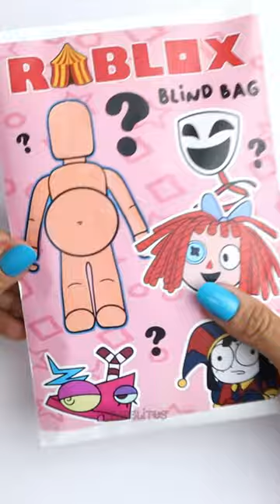🤡THE AMAZING DIGITAL CIRCUS🛍️ BLING BAG👤 ROBLOX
No Reaccionar. Si descargas y utilizas mi contenido en tu canal, se elimina de inmediato. Gracias